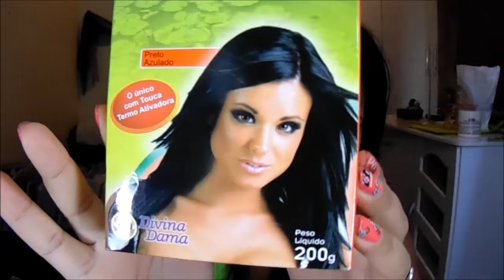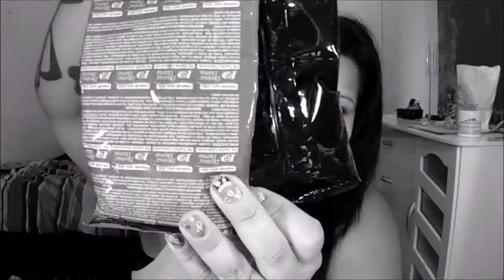Henê da Amazônia Divina Dama em pó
Resenha do henê da Amazônia em Pó Preto azulado da Divina Dama com creme também da amazônia,